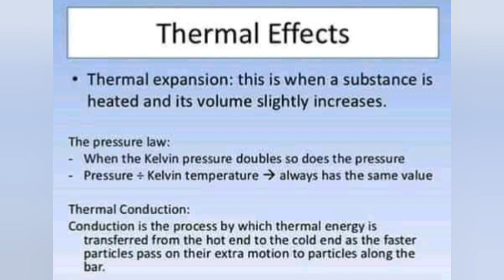speed , velocity , pressure, force , energy notes | chemistry notes | basic of physical chemistry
chemistry notes
basic chemistry notes